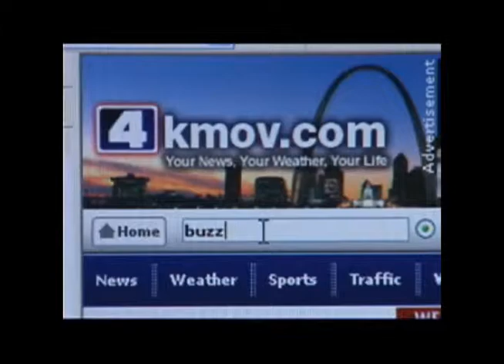The Buzz: Joan Rivers drops F-Bomb on live TV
Joan Rivers is known for making fun of herself and other celebrities. But when the tables were turned, she wasn't laughing. KMOV.com's Lakisha Jackson has the scoop! Follow me @LakishaJackson